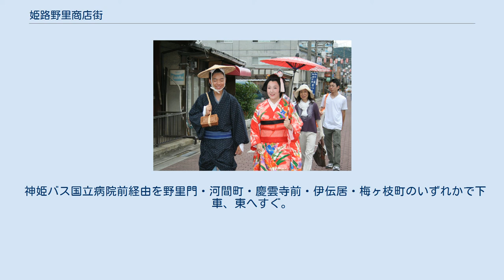姫路野里商店街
姫路野里商店街（ひめじのざとしょうてんがい）は姫路市北野町から梅ヶ枝町、威徳寺町、大野町、野里寺町、鍛冶町へかけての商店街である。
 お夏清十郎祭り 姫路城から500mほど北東へ行ったところにあり、町割は古く池田輝政の時代にまでさかのぼる。
かつては野里街道と呼ばれ、生野から姫路市街地・飾磨港までの主要な交通網となっていた。
現在は隣に野里新道が通る。
観光施設は無いが、商店の中には特別展を開くなどしている店舗がある。
 歴史的には姫路城下が整備される前からの人口集積地でもあり、古くから賑わっていた地域であった為、近代以降も姫路藩の城下町から外れた庶民の街として播州地方全体、果ては豊岡などからも人が来るほどの賑わいで、梅ヶ枝町には遊廓があり、3と8のつく日には夜店が商店街の端から端まで並んでいたほどだったが、高度経済成長期をピークに1980年代後半頃から駅前や郊外に進出してきたスーパーや家電量販店に押され始めそれに車社会の到来が重なったために徐々に衰退していくこととなった。
現在は1km程の通りの中に営業している店舗が約100店強あるが、閉店した店舗は仕舞屋となったり、取り壊して普通の住宅として再建されることが多いが、中には店舗をたたむと同時に引越しそのまま無人化、最終的に取り壊される店舗もある。
2000年代に入ってからまちづくりの組織ができた。
 太平洋戦争中に2度姫路市街地を襲った姫路空襲の被害に遭わなかった為、戦前や中には江戸時代から建つ古い民家が多数存在し、歴史的な古文書、遺物が発見される可能性がある。
又、虫籠窓の形一つにしても色々な意匠が見て取れ、姫路の古い建築の構造がよく分かる。
毎年6月5日には梅ヶ枝町日吉神社でしょうぶ祭りが、8月9日には大野町南部～野里寺町北部にかけて「お夏清十郎祭り」が開かれる。
明珍火箸の工房もこの通りにある。
 神姫バス国立病院前経由を野里門・河間町・慶雲寺前・伊伝居・梅ヶ枝町のいずれかで下車、東へすぐ。